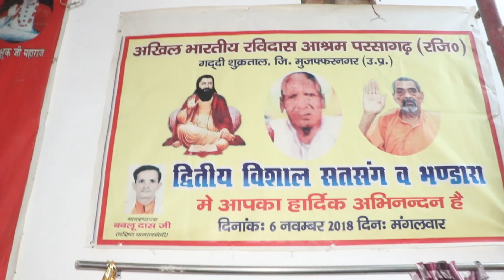सतगुरु रंग दो ना चुनरिया अपने जन की।। satguru rang do na chunriya।। parsagad ashram।।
Guru Gyan Sagar bhakti
Guru Gyan Sagar bhajan
Sant Ravidas bhajan
Jay Ravidas bhajan
Guruvani
Guru satsang
2022 bhajan
Ravidas song
Samandasbhktisong

Ravidas bindass Bhagat

भक्तों मेरे दूसरे चैनल का लिंक है प्लीज सस्क्राइब करे

गुरु ज्ञान सागर चैनल आपका अपना चैनल है इस चैनल को आप जायदा से ज्यादा सपोर्ट करें आपको हर दिन इस चैनल पर नए-नए भजन नए-नए वानिया सुनने को मिलती रहेगी

इस चैनल पर आपको गुरु रविदास भजन सतगुरु समन दास भजन और बाबा साहब डॉक्टर भीमराव अंबेडकर जी के नए-नए भजन सुनने को मिलेंगे